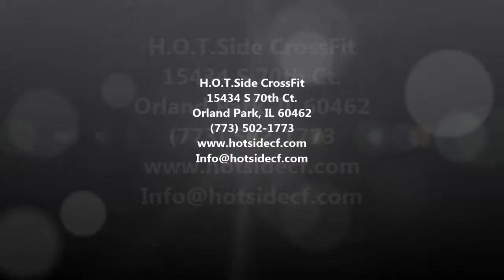CrossFit Games Open WOD 14.1 - Heat 3: Moe, Tom, Kevin, Liz and Kristin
CrossFit Games Open WOD 14.1
Complete as many rounds and reps as possible in 10 minutes of:
30 Double-unders
15 Power snatches (75/55 lbs)
Heat 3 Athletes: Moe, Tom, Kevin, Liz and Kristin